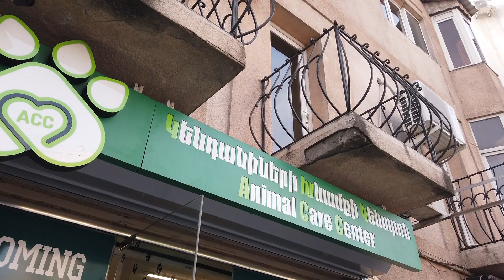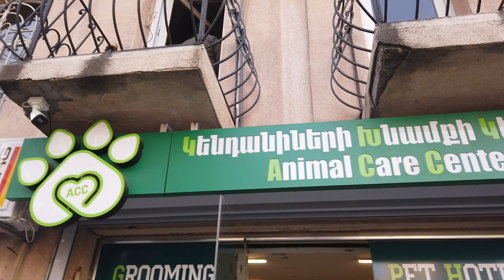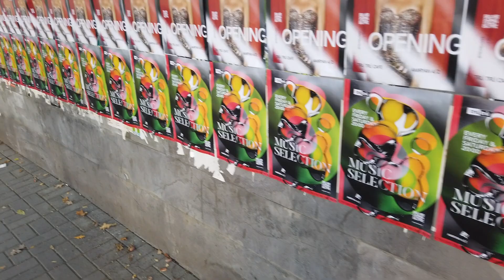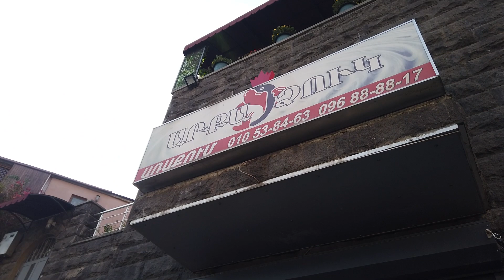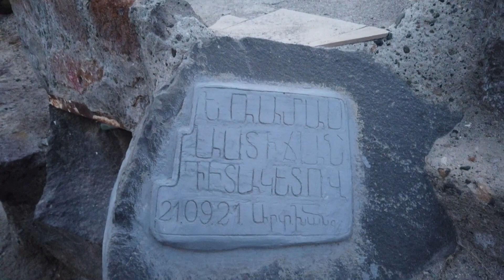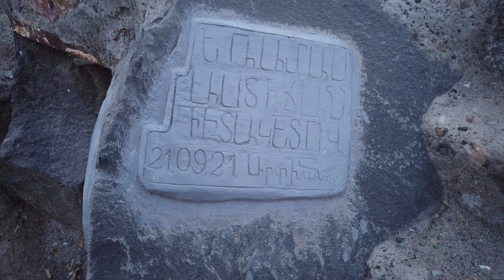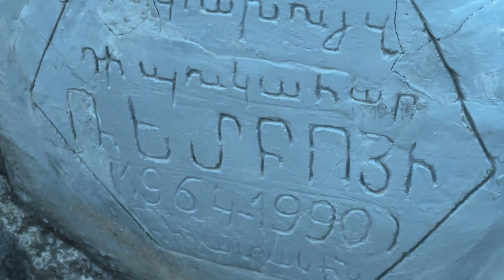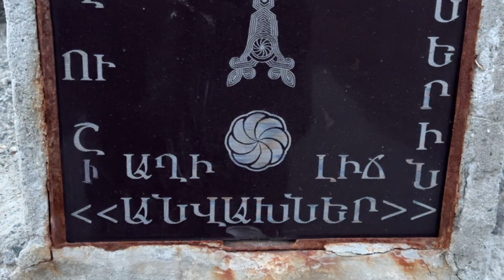27.10.23, Fr. Aghi Lcherum, H.Grigoryani het. Snvetsi Vardavari aygum. Saryanits-Erebuni.